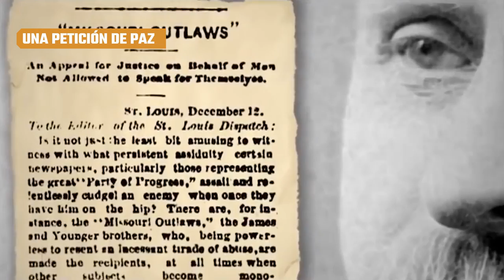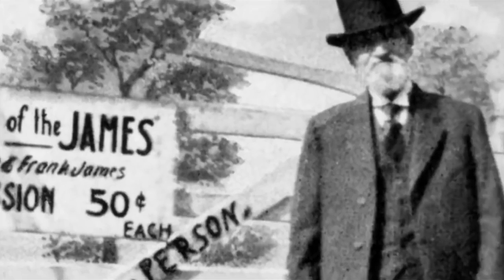La Trágica Vida Del Famoso Forajido Jesse James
Todo el mundo habrá oído hablar del legendario forajido Jesse James gracias a las numerosas películas y programas de televisión que dramatizan su vida. Pero, ¿cuánto de la leyenda es cierto y cuánto es una tontería? Esta es la vida y la trágica muerte de Jesse James.

El hombre que se convertiría en un temible forajido empezó como todo el mundo: ante todo, como un bebé. Nació como Jesse Woodson James, hijo del reverendo Robert James, ministro bautista y exitoso granjero, y de Zerelda Cole James, en Kearney, Missouri, el 5 de septiembre de 1847.

Según History, Robert murió en 1850, en un viaje para predicar en los campos de oro de California. Viuda a la edad de 28 años y con tres hijos que alimentar, Zerelda sabía que encontrar otro marido era clave para su supervivencia. Se casó con Benjamin Simms en 1852 y después de que éste muriera sólo dos años más tarde, Zerelda se casó con Reuben Samuel en 1855.

El mundo de los niños James se tambaleó con la muerte de su padre, la pobreza de su madre y sus sucesivos matrimonios. Todo se complicó aún más cuando, en 1863, el grupo de militares de la Unión llegó a la granja de la familia. Buscaban a Frank, el hermano de Jesse, miembro de una banda de guerrilleros confederados denominada "bushwhackers", que se dedicaba a atacar a los simpatizantes de la Unión durante la Guerra Civil. El joven Jesse fue emboscado y azotado por los soldados de la milicia, y Reuben Samuel fue colgado de un árbol y torturado. Samuel sobrevivió, pero Jesse estaba decidido a unirse a su hermano y luchar por el Sur.

La formación del forajido | 0:00
Jesse y la Guerra Civil | 1:40
No era Robin Hood | 3:00
Robos, matrimonio y un asalto | 4:25
Una petición de paz | 5:48
Robo fallido de un banco en Minnesota | 6:48
Una ola de crímenes y una supuesta muerte | 8:06
Su mal genio | 9:21
Un libro y un trato | 10:07
La muerte de Jesse James | 10:54
El legado de James y Bob Ford | 12:03